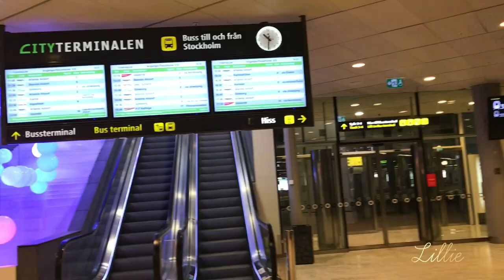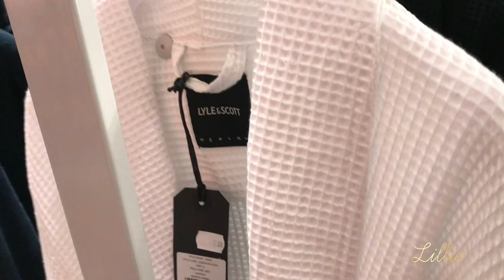SWEDEN VLOG/ Selfcare Shopping & Walks Around The City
Sweden Vlog! Self care shopping and a walk around the city, I am always excited when it come to hygiene shopping, I went for window shopping,I needed some shower routine items like, hygiene products, bathrobe, candles. To boost up my shower routines. To make it relaxing!

VIDEOS YOU MAY LOVE!

// ALL EQUIPMENT USED.//

Soft Light
Ring Light
Vlog tripod
iPhone 7plus
SOCIALS

BUSINESS ONLY📩